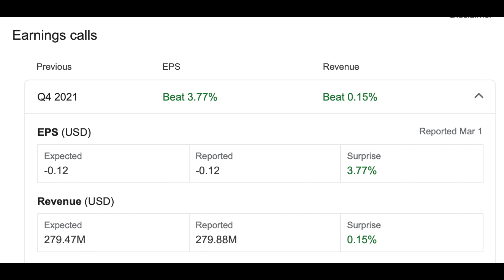DON'T BE FOOLED | SOFI, PAYPAL and SQ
stealth wealth
stealth wealth
stealth wealth investing
Stock
nio Stock today
TSLA
Tesla
Tesla stock
pltr
PLTR stock
palantir
Palantir stock
Palantir news
stock crash
$pypl
$sofi
sofi stock
sq stock
$sq

stealth wealth
stealth wealth investing
Stock
nio Stock today
TSLA
Tesla
Tesla stock
pltr
PLTR stock
palantir
Palantir stock
Palantir news
stock crash
stock market crash
nio crash
Tesla crash
Palantir Stock crash
FED
FED tapering
FED interest rates
interest rates